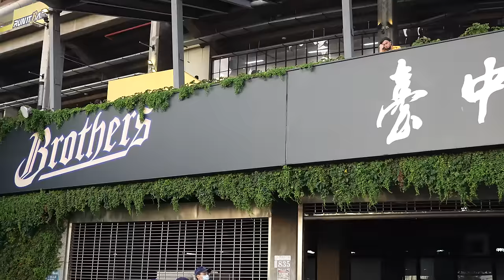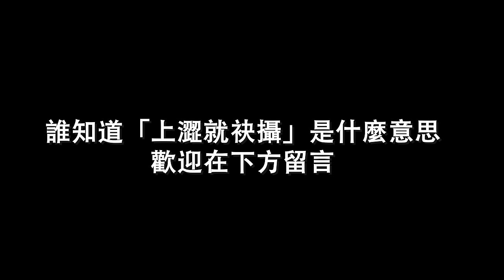呂捷給郭泓志調一下之後，在中華職棒明星賽上到底能丟多快呢？Feat.@CPBL ​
感謝中華職棒的邀請，能站上職棒的投手丘跟職棒選手以及各位好朋友們一同飆速，這體驗實在令人緊張興奮到手腳發抖！

上次到台南 "來傳接球吧" 找 @Kuo56 與 @uncleshabala  練習，實際體會到影片中鴻文說的 "去找小郭訓練就知道有多累"！

科普歷史，歷史科普
記錄生活，生活紀錄

未來頻道會有更多影片，想看什麼主題歡迎留言！
散播歡樂散播愛~啾咪！